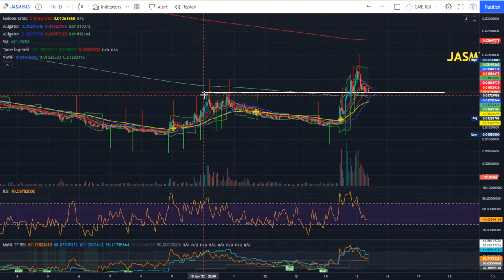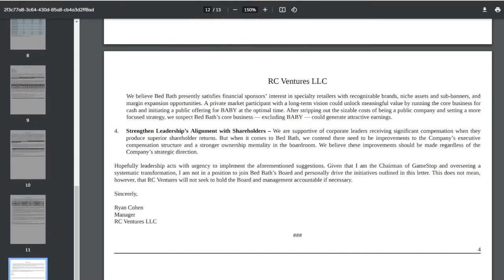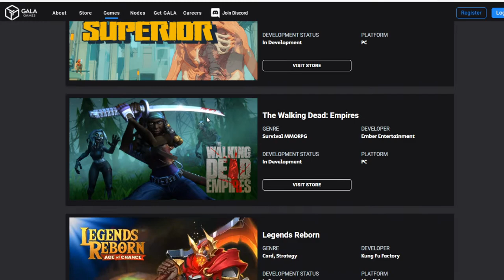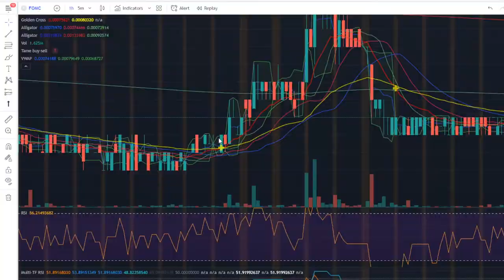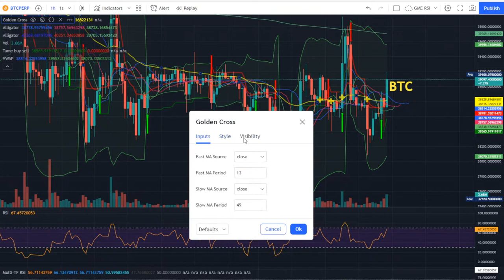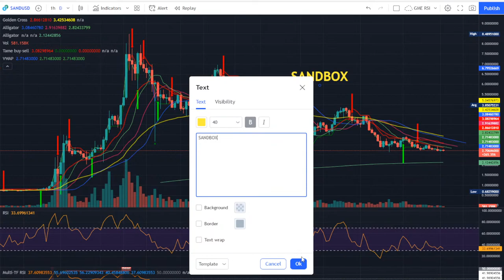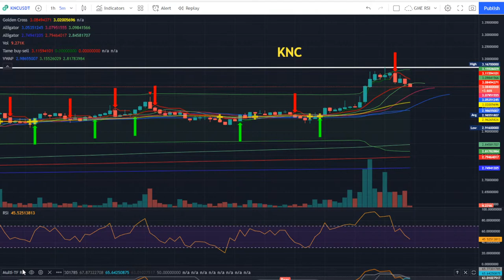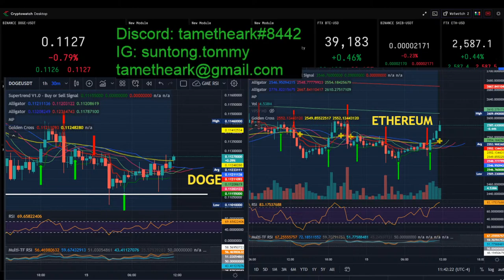Market Open 3/15/2022 BBY, GME HYMC, BTC, GALA, DOGE, ETH